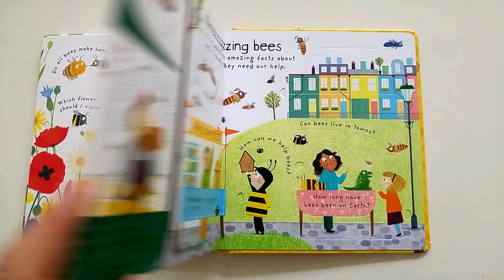Why do we need Bees - Usborne